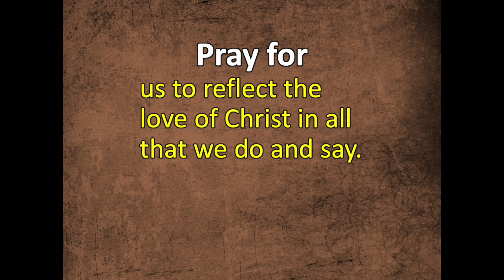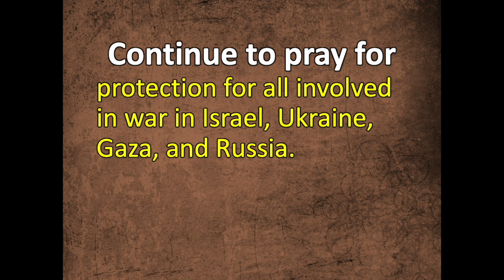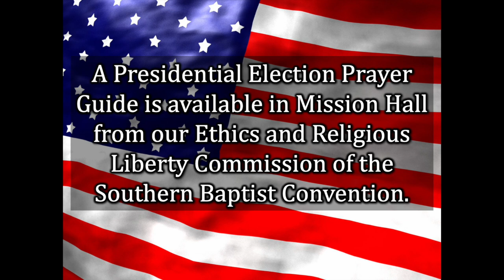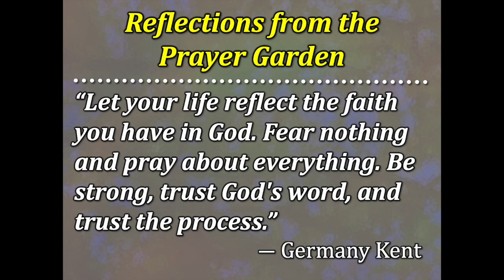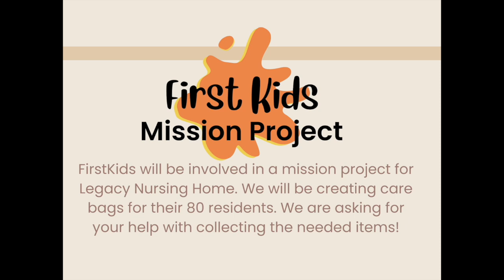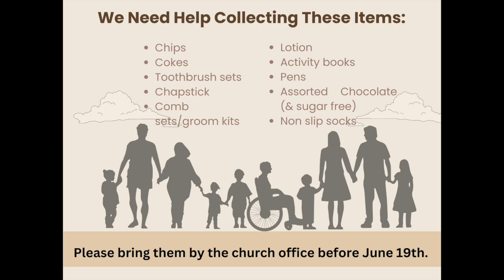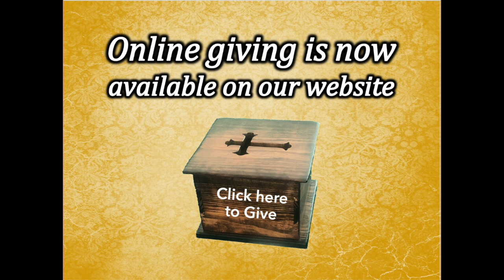Parish Prayers & Beyond June 12, 2024: Pray People!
A short devotional on Prayer and a time of prayer.